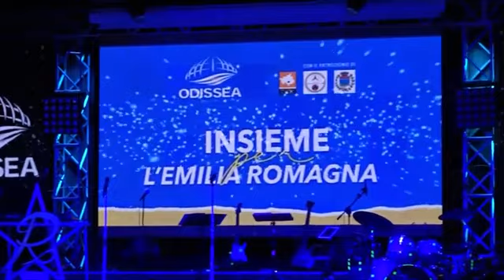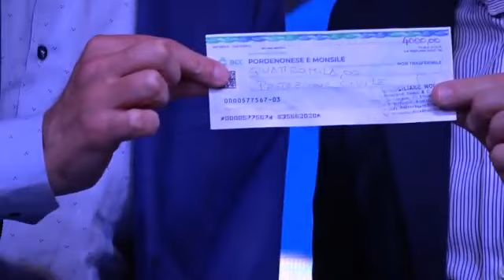Insieme per L'EMILIA ROMAGNA.... DISCOTECA ODISSEA